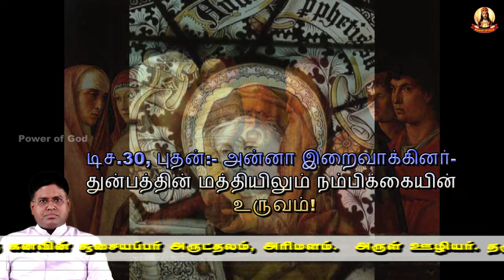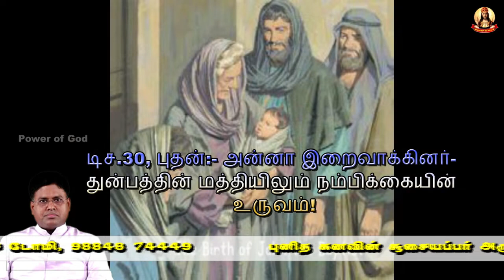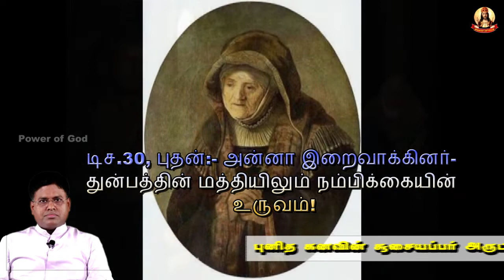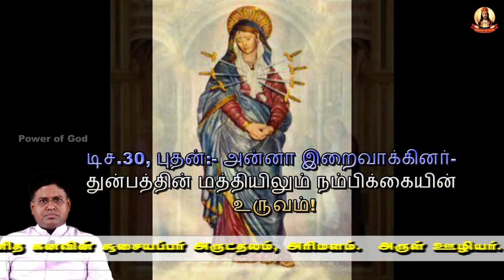டிச.30, புதன்:- அன்னா இறைவாக்கினர்- துன்பத்தின் மத்தியிலும் நம்பிக்கையின் உருவம்! Rev. Fr. DOMI